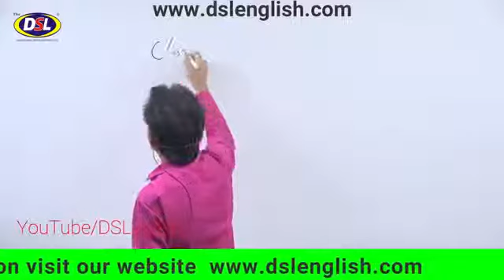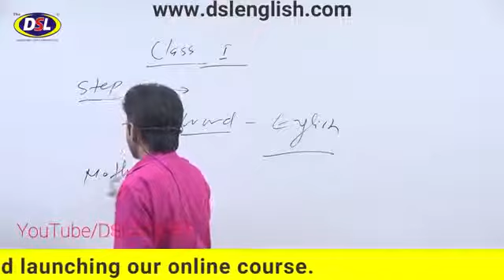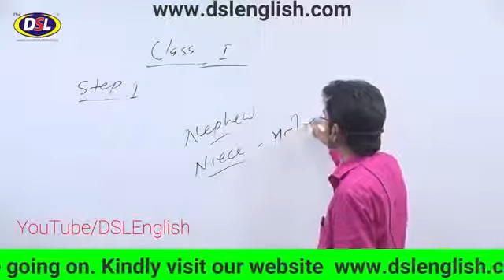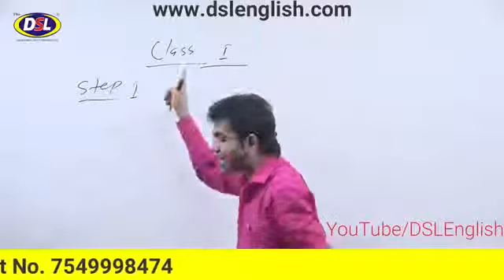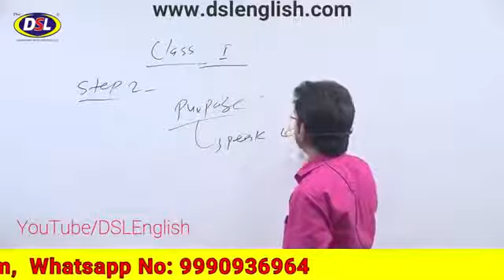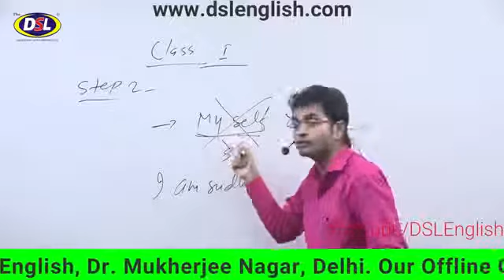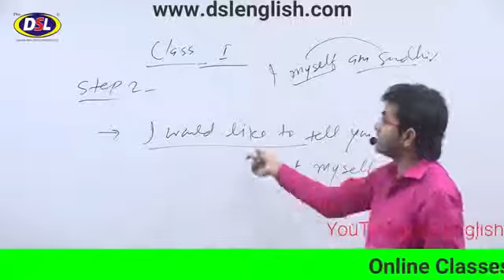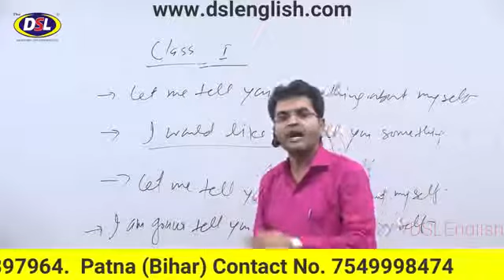Shailesh Singh sk(6)